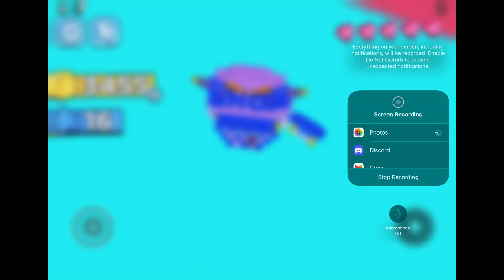I broke the game